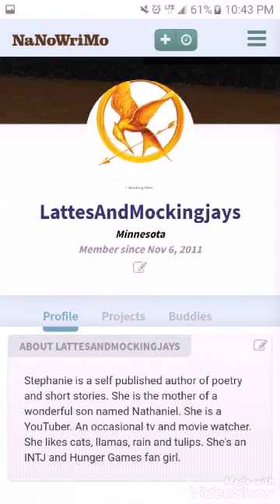NANOWRIMO DAY 2